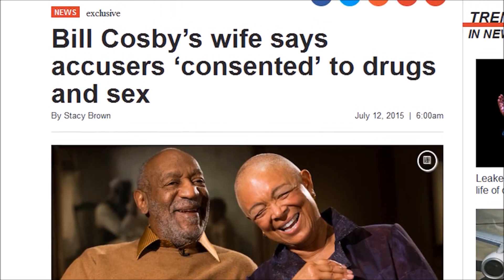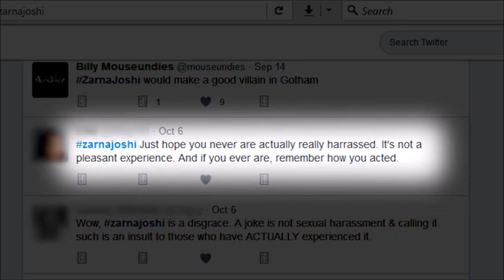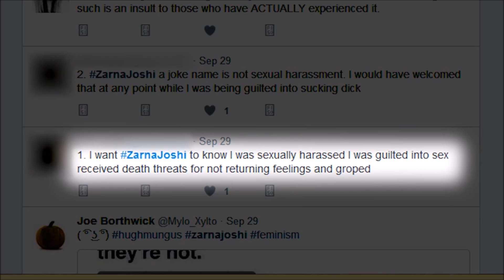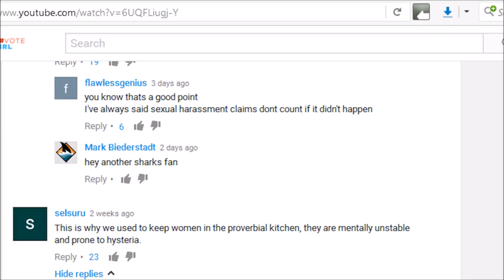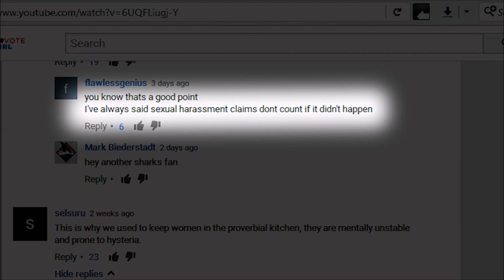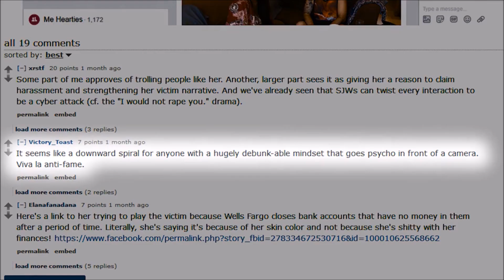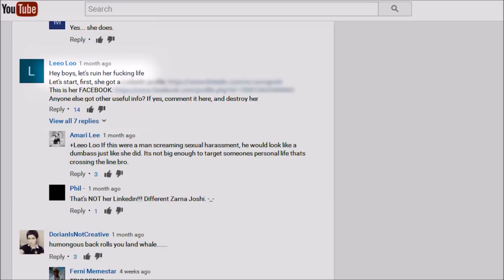Hugh Mongus crybully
Living lol-pinata Zarna Joshi (of the famous Hugh Mongus incident) responds to critics.

I respond to her response to the response she got after she responded to Hugh Mongus' (Rudy Pantoja's) overt attack on her feelings (i.e. a joke).